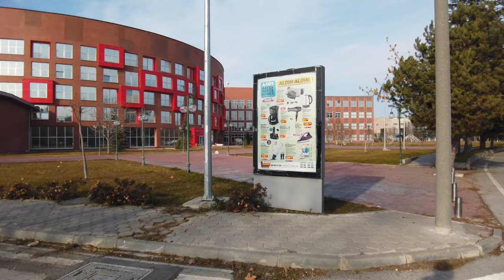Walking Tour, Turkey - Eskisehir Anadolu University in 4K 60FPS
Today we're walking on an university campus in Eskisehir/Turkey. Anadolu University has more than 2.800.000 students from all over the world. And has a great green campus.

Normally it is incredibly crowded. You barely walk on the sidewalks. But now there are very few student in the campus because of pandemic.

For the best experience watch the walking tour in 2K or 4K.